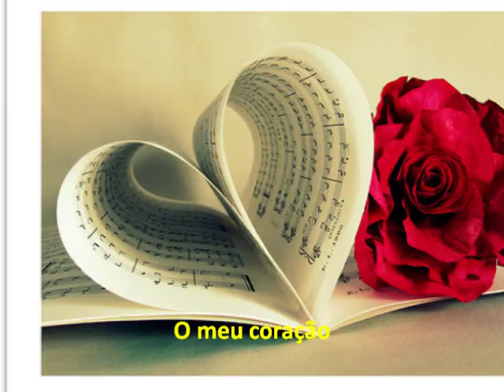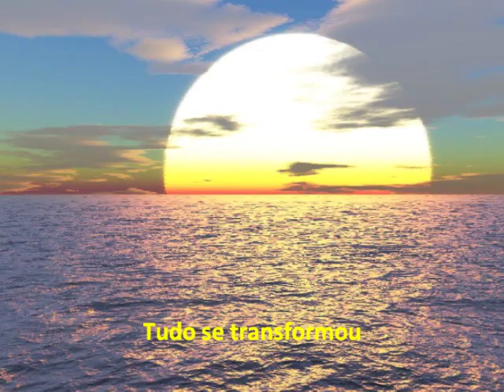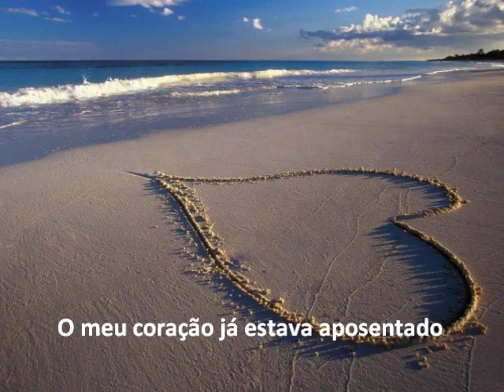Amor Eterno Amor-Ainda Bem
Música "Ainda Bem" de Marisa Monte (com legenda) tema de Carlos e Miriam na novela "Amor Eterno Amor".